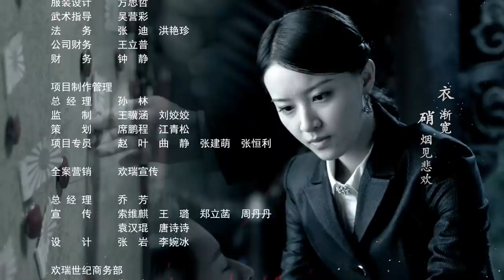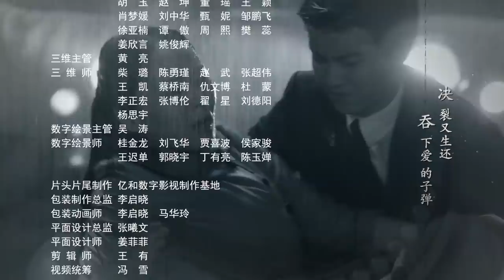【English Sub】秋蝉 17 | Autumn Cicada 17 （主演：任嘉伦、李曼、张涵予、李小冉、王劲松、韩栋、刘欢、何杜娟、菅纫姿）-未删减版-